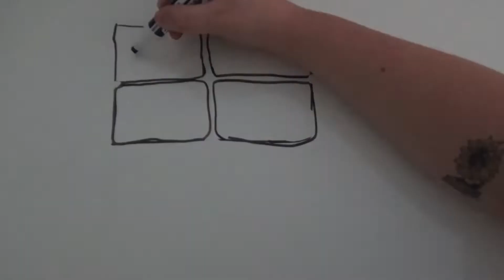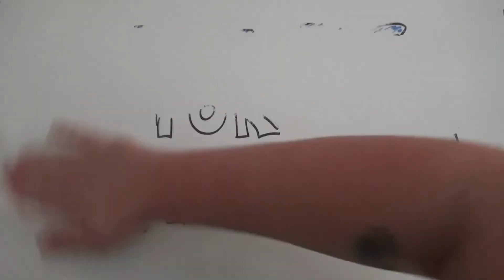Fun Facts About Skunks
As part of our 2020 Virtual Open House, we're learning all about skunks! To make a donation towards the food and formula, expert care, and medical treatment of these and other animals,